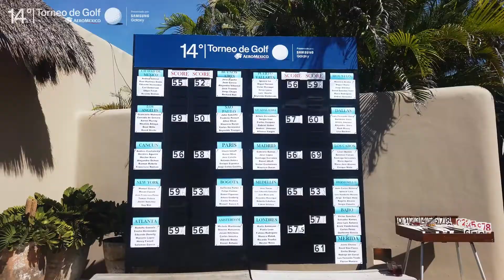Torneo De Golf Aeromexico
Este año, nuestro Torneo de Golf tuvo un impacto socioambiental, por un lado, se recaudaron fondos para la Fundación de Lorena Ochoa, que trabaja por acercar formación académica, deportiva y cultural a niños y jóvenes de escasos recursos en varios estados de la República Mexicana. Y también, impulsamos nuestro programa voluntario Vuela Verde, el cual utilizaron nuestros 120 invitados para su traslado.